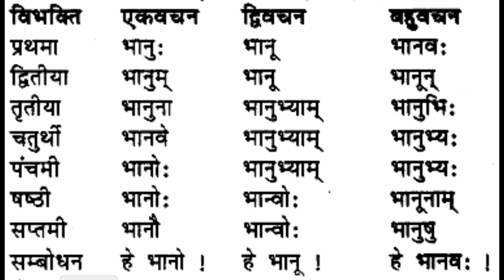भानु शब्द रूप